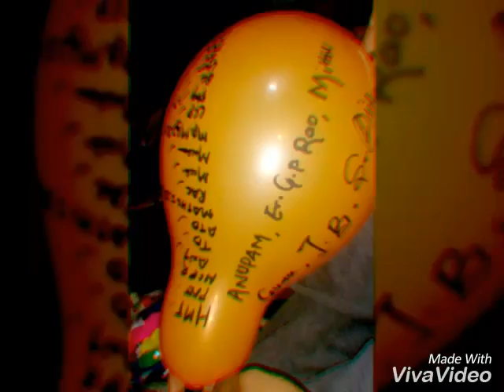Guru satish sharma friends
Satish ka photo with friends